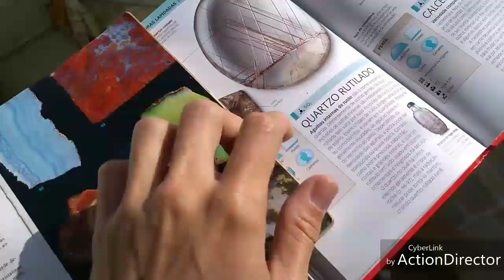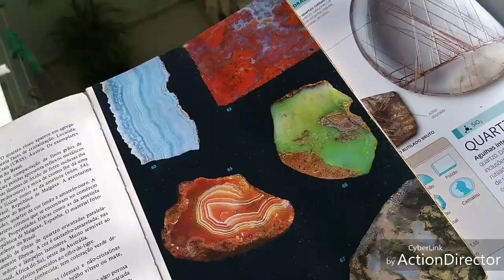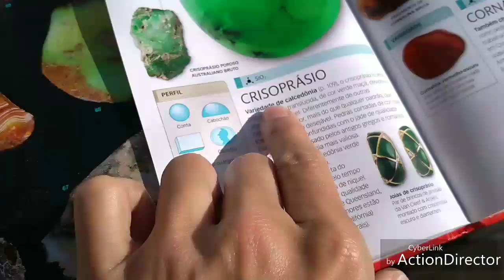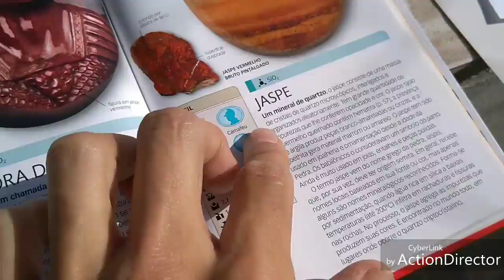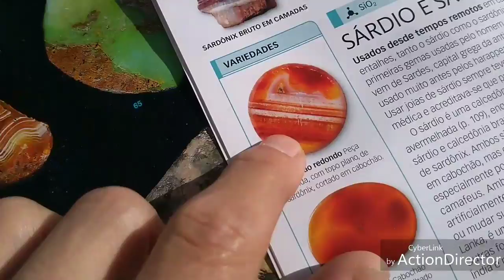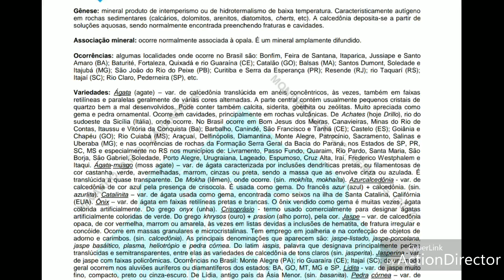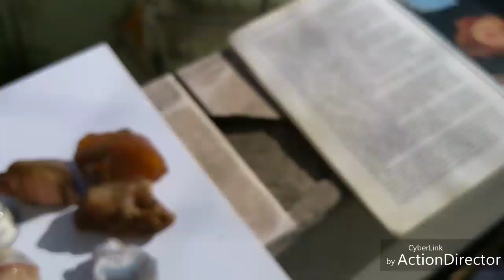NÃO CONFUNDA OPALA COM CALCEDÔNIA 🤔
Conheçam um pouco mais sobre a vasta família das calcedônias e nunca mais errem na identificação de seus minerais.

Contato do Ferzinho para consultar os valores de nosso minerais e pedras preciosas disponível para sua coleção ou investimentos: 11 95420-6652 (claro). Obrigado!